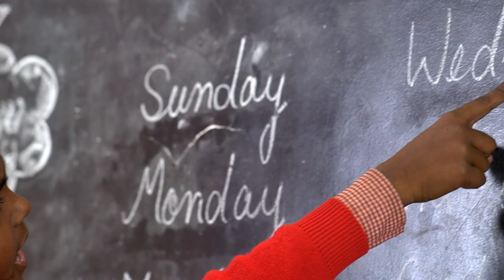Kanya Sumangala Yojana - Department of Information Uttar Pradesh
Script: Surya saxena
Cast: Puneeta Awasthi, Akansha Pandey, Aakash Anand and Aanya
Producer: Kavita Pathak
Director: Durgesh Pathak
Executive Producer: Manish Dwivedi
Production Manager: Santosh MIshra
Operation Head : Swarnika Pandey
Associate Director: Surya Saxena
Production Head : Manish Dwivedi
Concept & Written By Surya Saxena
Singer & Composer : Radhe Shyam 'Banda Bairagi '
Director of Photography: Pintu Verma
Editor & Sound: Rinku Mishra
Asst. Director: Sahil Faraz Khan and Saurabh Pandey
Casting By : Sahil Faraz khan